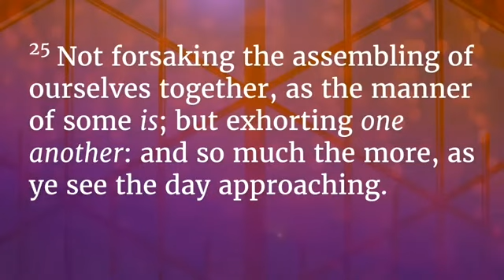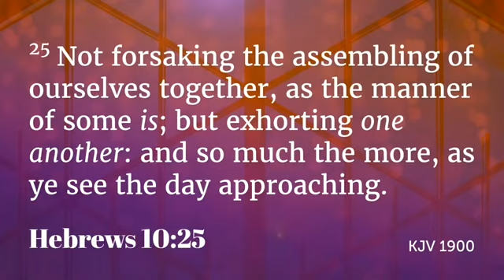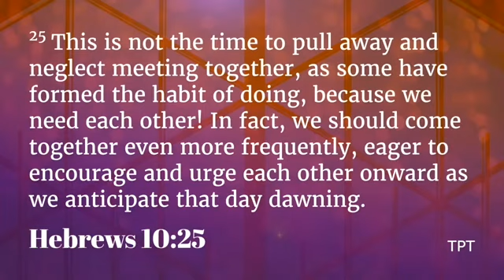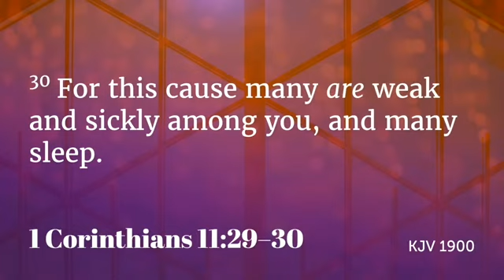Testimonies and Thanksgiving - Full Sermon | Prophet Gerald Nyasulu Ph.D.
This teaching was extracted from our Live Church Service on the Sunday Of Testimonies and Thanksgiving With PROPHET GERALD NYASULU Ph.D. (20_11_2022)

Follows us on all social media platforms at Streams.International

Meeting ID: 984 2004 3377
Passcode: 217379

Has this ministry blessed you? please head over to our and fill in your testimony to let us know what God is doing in your life through our Prophet and Prophetess.

Does anyone have any questions?

Be Blessed, Shalom

About:
Streams International is a Prophetic Church where you will experience Prophetic Revelational Teachings, Prophecies, Healing, Deliverance, Breakthrough, Heavenly Worship, Passionate Prayer, Love, Acceptance and Fellowship. Your Life Will Never Be The Same! Kingdom Care Limited T/A Streams International. 5072830 CCLI Licence, 637594, 149257, 637604, 123020, 40495